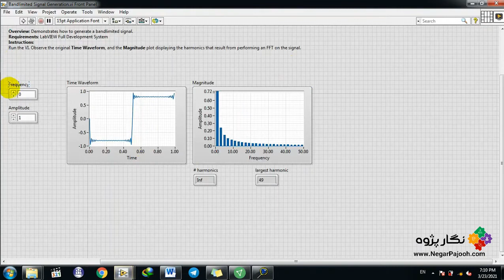Bandlimited Signal Generation - LabVIEW